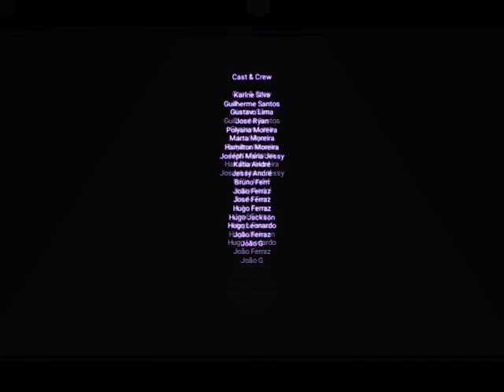22 de março de 2022